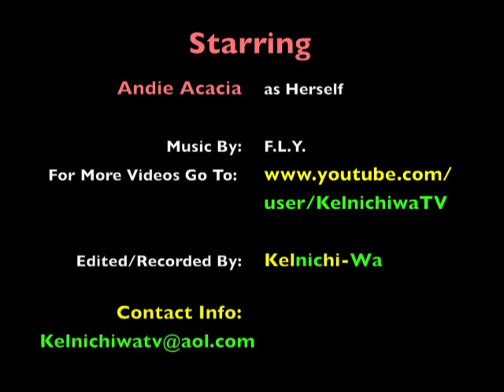Andie Swagin'(Baybe Girl Swag)